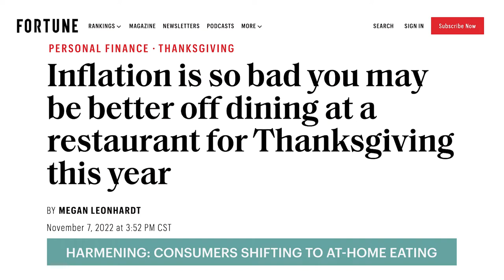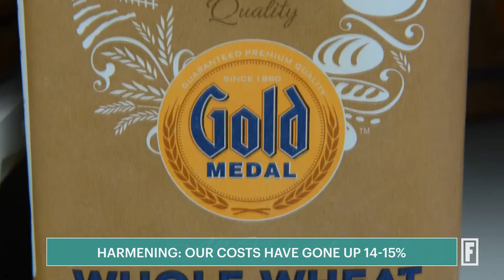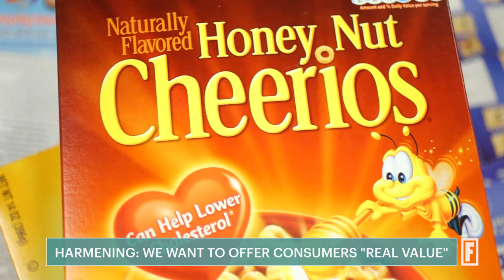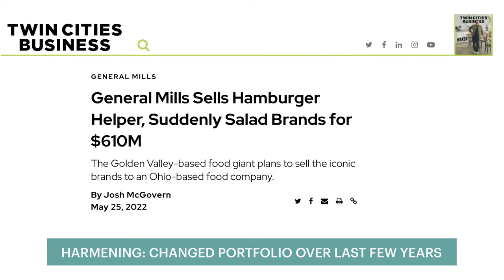General Mills CEOs Says "Consumers Are Feeling The Pinch" | On Leading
Jeff Harmening says General Mills had to raise prices for popular brands like Cheerios, but consumers are still buying because "food at home is a really good value."